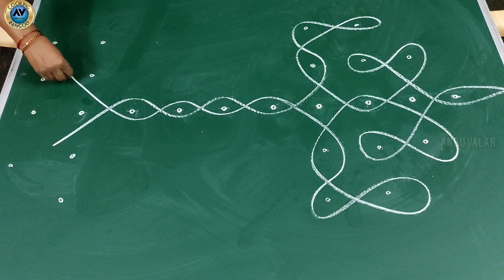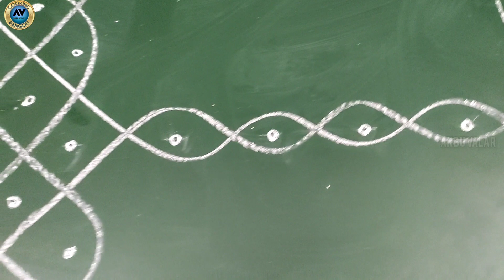குத்து விளக்கு கோலம் | Kutthu Vilakku Kolam | அன்பு வளர் | Anbu Valar